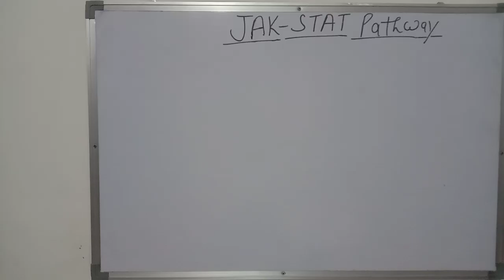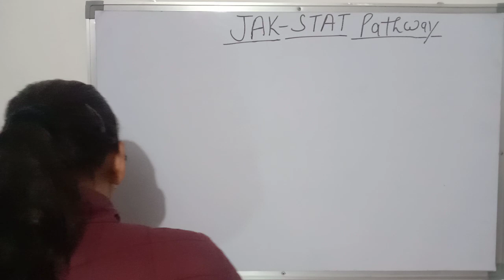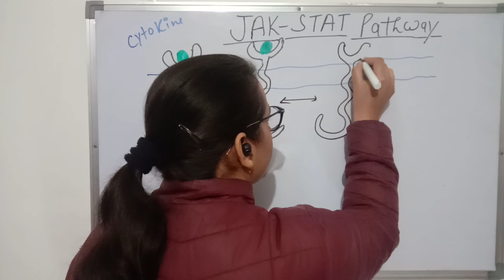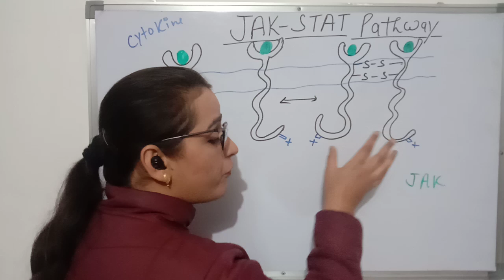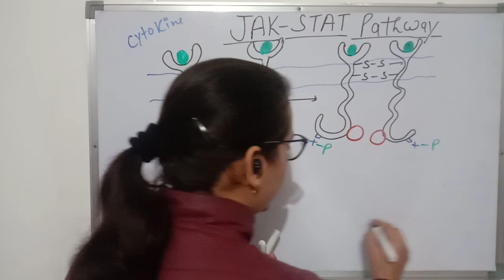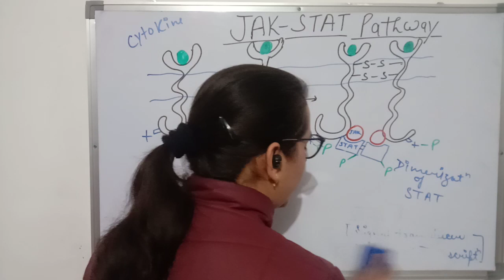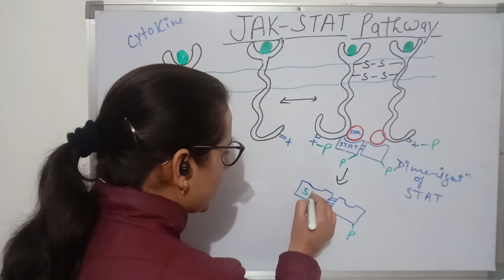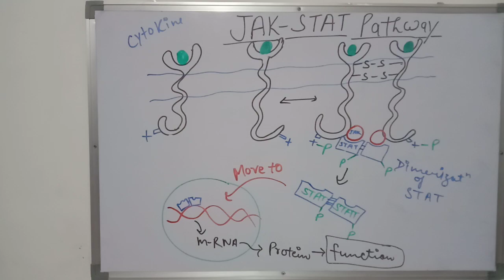JAK-STAT PATHWAY | RECEPTOR PHARMACOLOGY